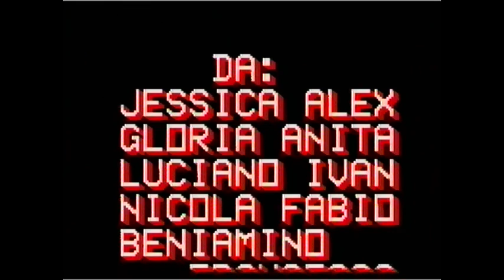twenty eight crazy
Campeggio di Verghereto 3° turno 1992 laboratorio video